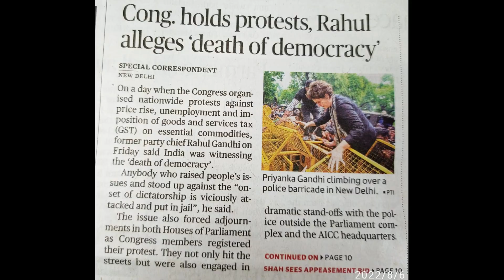3859-cong holds protests,Rahul alleges " death of democracy"- Aug 6 th